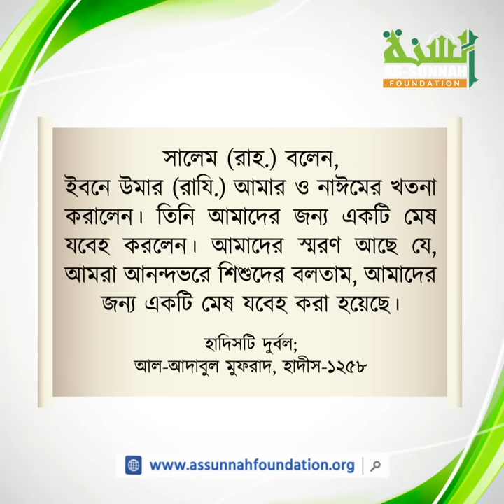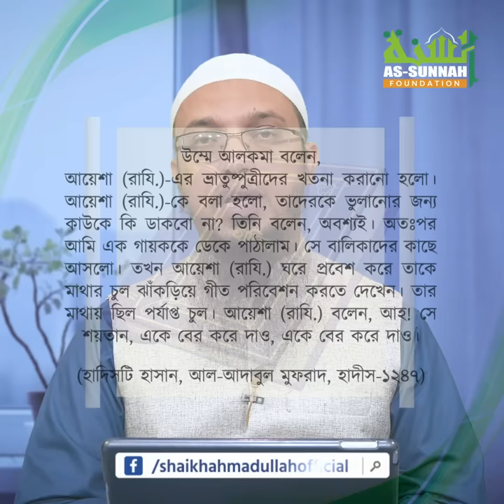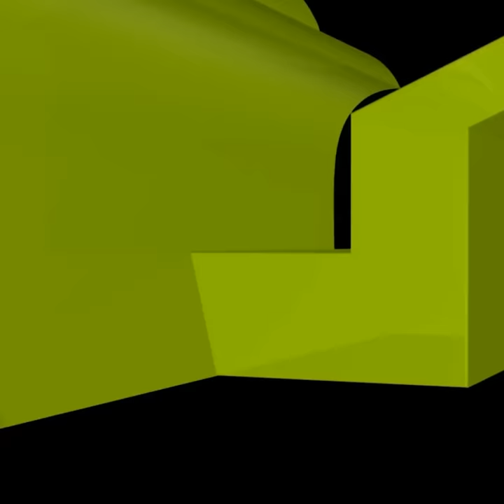শিশুদের মুসলমানি করার পর ভোজন-অনুষ্ঠান করা কি সুন্নত?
সুন্নতে খতনার জন্য অনুষ্ঠান করা কি সুন্নাহসম্মত?

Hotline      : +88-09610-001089